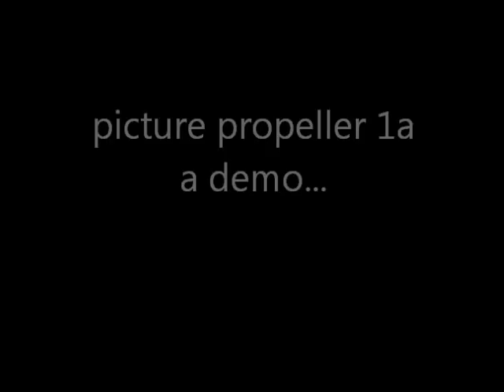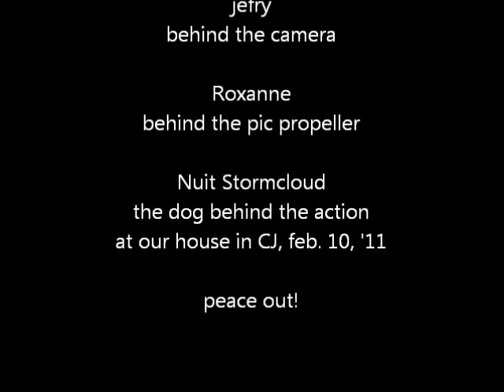Picture Propeller 1a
picture propeller demo, the new baby from Fantasy Flakes on tester Roxanne, too bad ya can't hear her so well, describing what she sees w/ her eyes closed... this natural kaleidoscope is wonderful !
i never get tired of it, glad Michael is promoting the new version~
look for updates & availability at PicturePropeller.com !!!